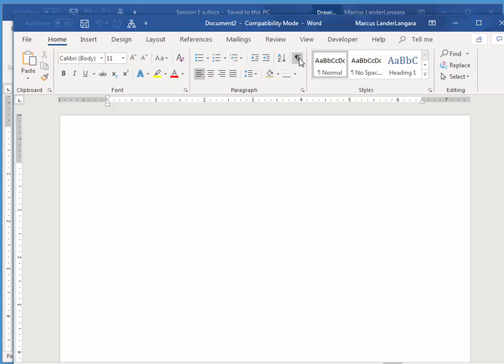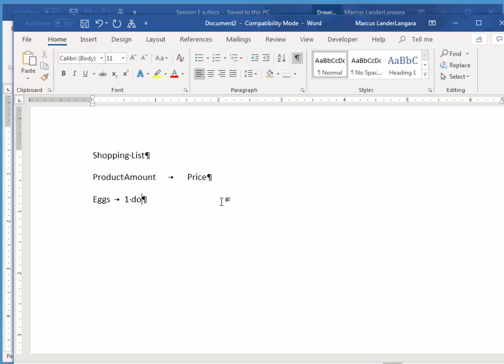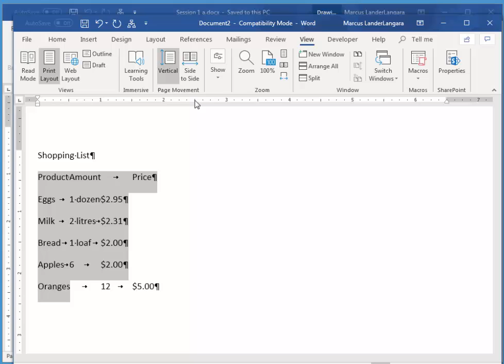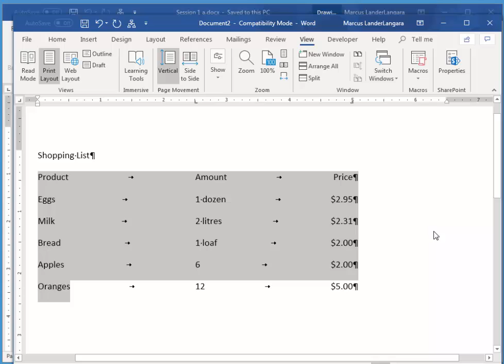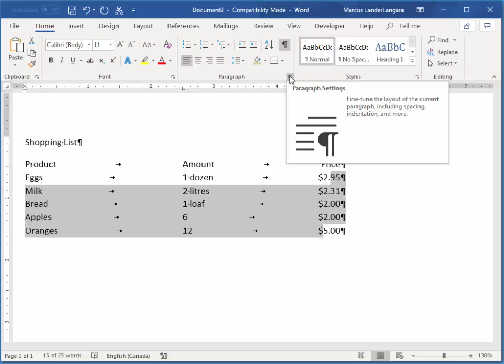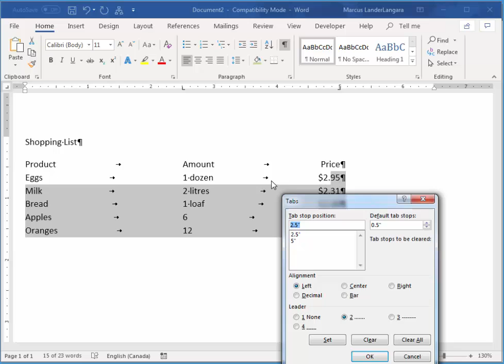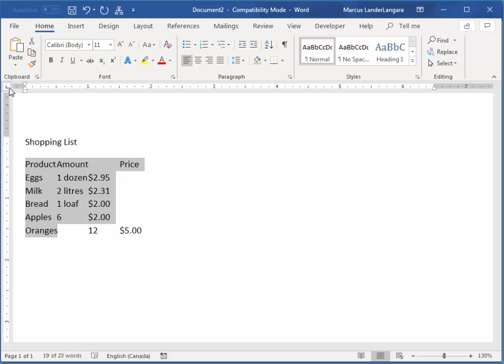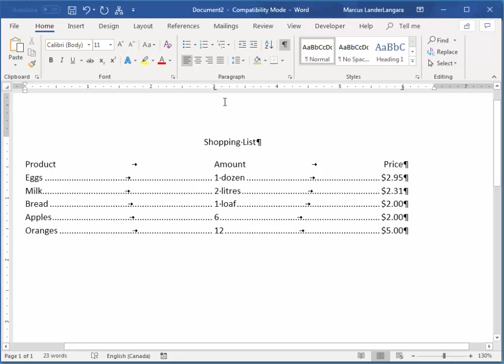Microsoft Word: Using the Ruler, Tabs and Leaders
create a tabular layout using tabs, tab alignment with the ruler and dot leaders